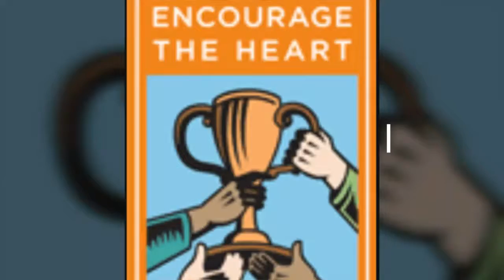Encourage The Heart